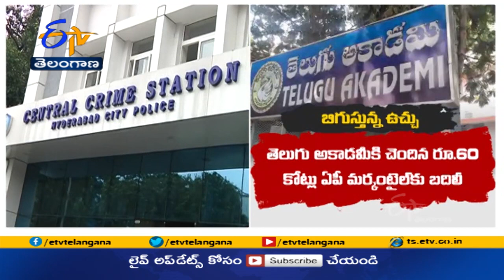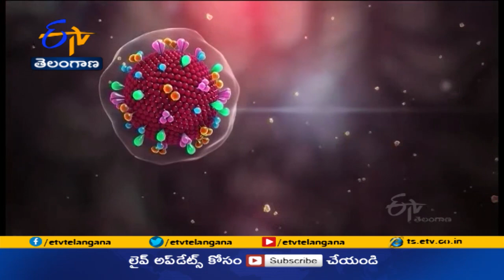Ghantaravam 12 Noon | Full Bulletin | 2nd Oct 2021 | ETV Telangana | ETV Win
2nd Oct  2021| Ghantaravam 12 Noon | ఘంటారావం | ETV Telangana | ఈటీవీ తెలంగాణ  |  ETV Win | ఈటీవీ విన్‍